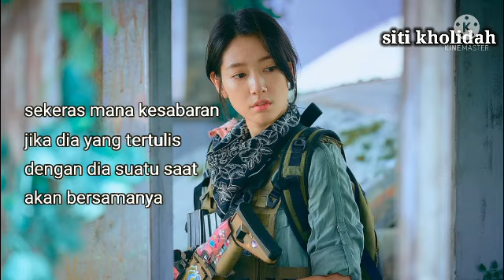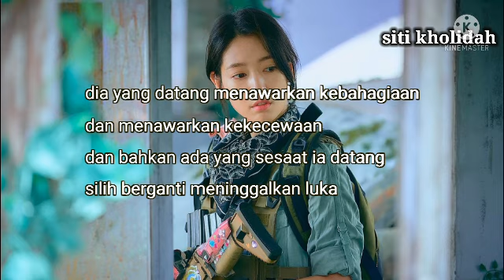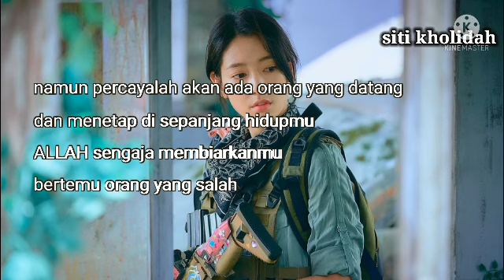🔴 CORETAN PENA // yg tertulis